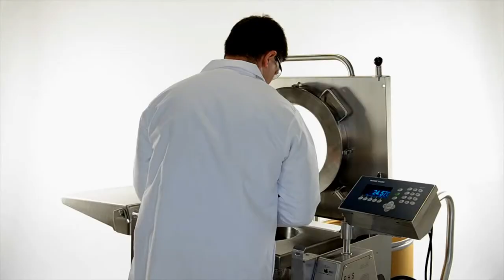Transfer Module Change-Out ~ Material Transfer Station